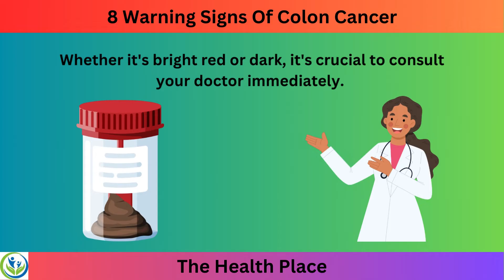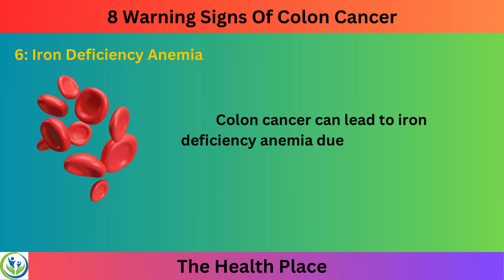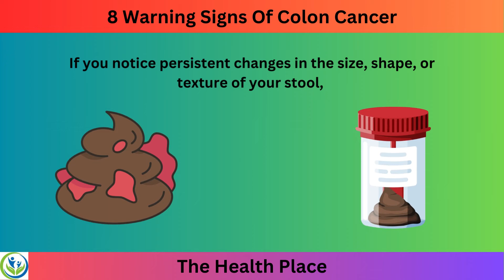8 Warning Signs Of Colon cancer | 8 Warning Signs Of Colon Cancer You Need To Go To Your Doctor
"Hello, everyone! In this video I am going to tell you about 8 warning signs of colon cancer.8 warning signs of colon cancer you need to go to your doctor. Colon cancer is a serious health concern that affects millions of individuals worldwide. Early detection plays a crucial role in successful treatment outcomes. In this guide, we'll explore the warning signs of colon cancer that everyone should be aware of, empowering you to take proactive steps for your health.
In this video, we dive deep into the secrets that can help you lead a healthier, happier life. Whether you're looking to improve your physical health, mental well-being, or simply want to make better lifestyle choices, this video is packed with valuable insights.
In this video, you'll discover a variety of topics related to health, including nutrition, fitness, mental health, and lifestyle tips. We've gathered expert advice and research-backed information to provide you with the knowledge you need to make informed decisions.
Here's a glimpse of what you can expect in this video:
Nutritional Guidance for Optimal Health
Effective Workouts and Exercise Routines
Stress Reduction and Mental Wellness Strategies
Tips for a Balanced Lifestyle
Expert Interviews and Personal Stories
Practical Steps to Transform Your Health